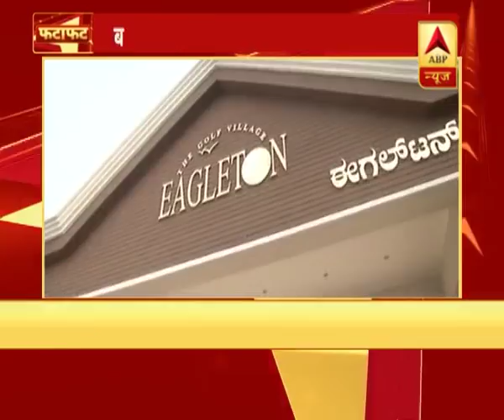फटाफट अंदाज में देखिए दिनभर की बड़ी खबरें | ABP News Hindi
फटाफट अंदाज में देखिए दिनभर की बड़ी खबरें